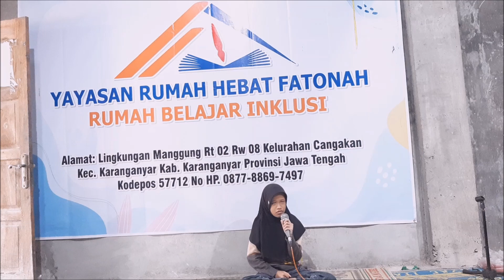tilawah suroh asyamsi oleh fanny YRHF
✨ Assalamu'alaikum warahmatullahi wabarakatuh ✨
Halo teman-teman👋😊
Bagaimana kabarnya nih? Semoga dalam keadaan baik-baik saja ya☺☺
di video ini fanny wiji lestari menghafalkan surah asyamsi dengan lancar. fanny ini belajar di Yayasan Rumah Hebat Fatonah
Yayasan Rumah Hebat Fatonah (YRHF) merupakan rumah belajar untuk sahabat-sahabat disabilitas, non Disabilitas  dan terbuka untuk umum (inklusif).
🤫Ada kesempatan baik nih, buat bapak/ibu/saudara/saudari yang suka berbagi😍.
Wah, apaan tuh?
Dalam Al-Qur'an Allah berfirman:
🌸🌿ﻭَﻟِﻜُﻞٍّ ﻭِﺟْﻬَﺔٌ ﻫُﻮَ ﻣُﻮَﻟِّﻴﻬَﺎ ﻓَﺎﺳْﺘَﺒِﻘُﻮﺍْ ﺍﻟْﺨَﻴْﺮَﺍﺕِ ﺃَﻳْﻦَ ﻣَﺎ ﺗَﻜُﻮﻧُﻮﺍْ ﻳَﺄْﺕِ ﺑِﻜُﻢُ ﺍﻟﻠّﻪُ ﺟَﻤِﻴﻌﺎً ﺇِﻥَّ ﺍﻟﻠّﻪَ ﻋَﻠَﻰ ﻛُﻞِّ ﺷَﻲْﺀٍ ﻗَﺪِﻳﺮٌArtinya : Dan bagi tiap-tiap umat ada kiblatnya (sendiri) yang ia menghadap kepadanya. Maka berlomba-lombalah kamu (dalam berbuat) kebaikan. Di mana saja kamu berada pasti Allah akan mengumpulkan kamu sekalian (pada hari kiamat). Sesungguhnya Allah Maha Kuasa atas segala sesuatu.(Q.S Al- Baqarah : 148)🌿🌸
☘️alhamdulilah setelah kita dibelikan tanah dari donatur, maka Kita berniat untuk Mendirikan Gedung Kelas dan Asrama untuk keberlangsungan kegiatan setiap harinya.☘️
Oleh karena  itu, kami mohon kelapangan hati untuk menyisihkan sedikit rezeki sahabat fatonah semua guna menyukseskan Pembangunan Gedung Kelas dan Asrama untuk penginapan murid-murid yang belajar di Yayasan Rumah Hebat Fatonah💰💸.
Niatkan hati untuk infestasi akhirat sahabat fatonah😇.
Yuk kita berlomba-lomba dalam kebaikan dan berinfestasi sama-sama🙌
Salurkan rezeki sahabat fatonah ke:
No Rekening bang jateng 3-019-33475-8 atas nama (YAYASAN RUMAH HEBAT FATONAH, atau No rekening: 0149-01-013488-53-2 (BRI) atas nama agus santoso,
Tik-tok : @yayasanrumahhebatfatonah
Fandpage facebook yayasanrumahhebatfatonah
Kami ucapkan terima kasih atas kesediaan dan kelapangan hati sahabat fatonah semua😇🙏🏻🙏🏻
Jaza kumullah khoiron💖🤲🏻